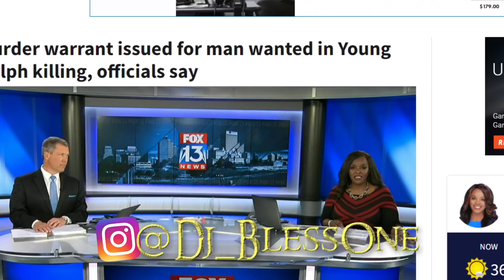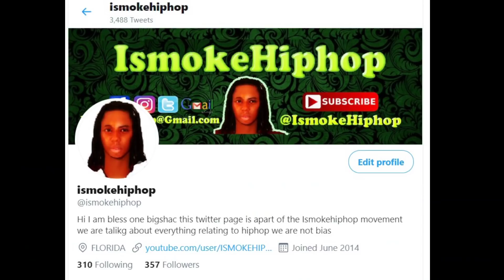YOUNGDOLPH ALLEGED K!LL3R SHAUNDALE BARNETTS IS WANTED IN MEMPHIS ON NEW CHARGES...WIL HE FOLD!???